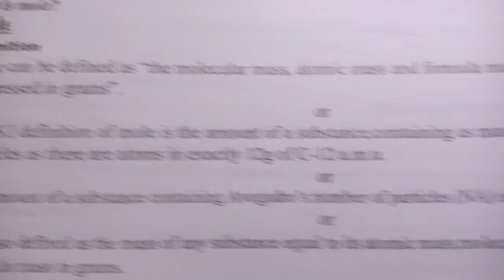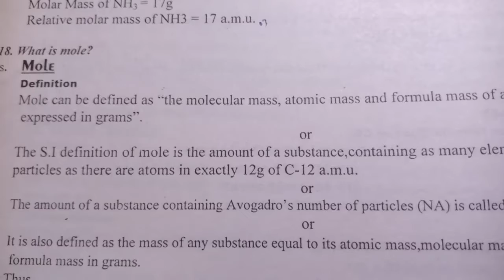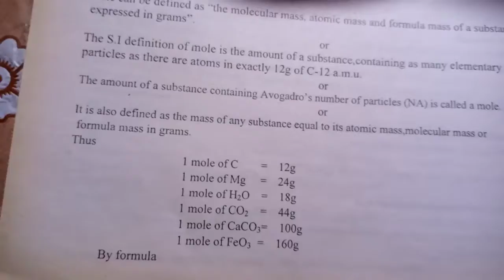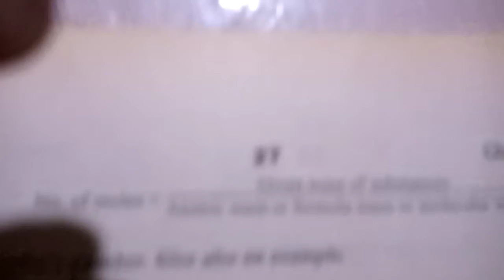Find No of moles and what is mole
Ch 2 Chemical Combination chemistry